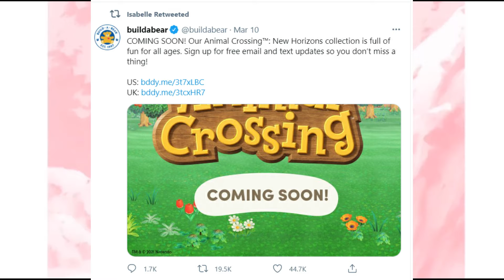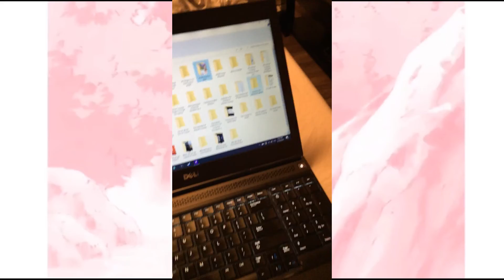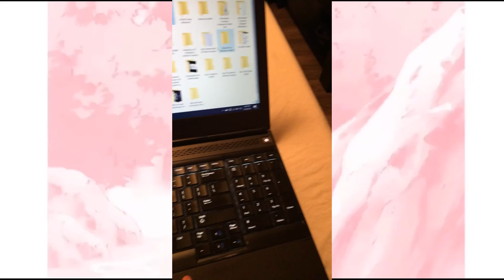Build A Bear X Animal Crossing New Horizons IS A THING NOW!!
Build A Bear has agreed to team up with Nintendo to make Animal Crossing New Horizons Plushies and I'm so hyped for it!!

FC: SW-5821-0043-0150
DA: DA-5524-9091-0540